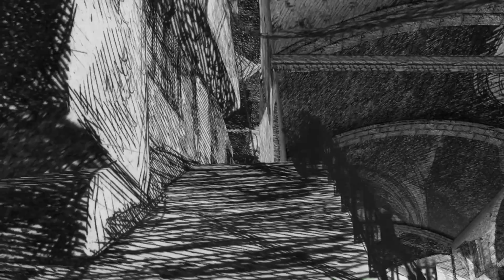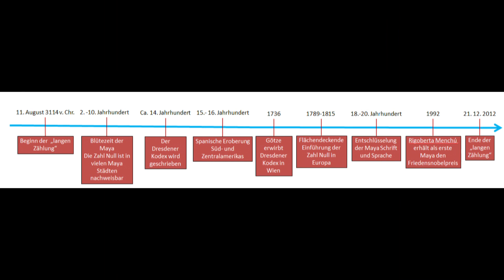Die Fluten ! Die Beweisbilder vom Herrn giov Battista Piranesi - Die Überreste der Mud Flood Teil 4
Herzlich Willkommen zu Phioo will`s Wissen

ich hoffe ihr habt Spass dabei und macht euch eure eigenen Gedanken LG Phioo

--Die Atlantischen Überreste und die Beweisbilder vom Herrn giov. Battista Piranesi
Durch seine Bilder die die Überreste der Flut aufzeigten wie er sie im Jahr 1743 bis 1774 in Italien vorfand und in seinen Radierungen festhielt, die uns heute noch schön aufzeigen wie es nach der Flut in den Hauptstädten von Atlantis aussah !

Giovanni Battista Piranesi Giovanni Battista Piranesi , auch Giambattista Piranesi , war ein italienischer Kupferstecher, Archäologe, Architekt und Architekturtheoretiker. Bild-Copyright-Informationen Urheber Info: Giovanni Battista Piranesi (1720–1778) Alternative Namen Giambattista Piranesi Beschreibung italienischer Druckgrafiker und Architekt Geburts-/Todesdatum 4. Oktober 1720 9. November 1778 Geburts-/Todesort Mogliano Veneto Rom Wirkungsstätte Rom Normdaten VIAF: 2546239 ISNI: 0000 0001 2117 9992 ULAN: 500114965 GND: 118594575 LCCN: n79006767 WorldCat Lizenz: Public domain Urheber: Giovanni Battista Piranesi (//